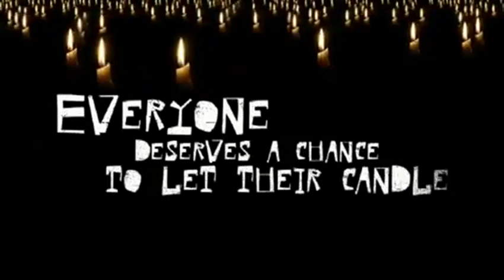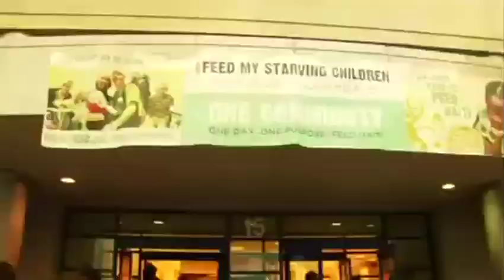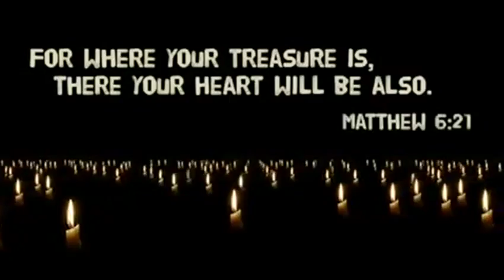FMSC Rap - Feed My Starving Children awareness video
Song written and performed by James Farrow (age 17, FMSC volunteer)